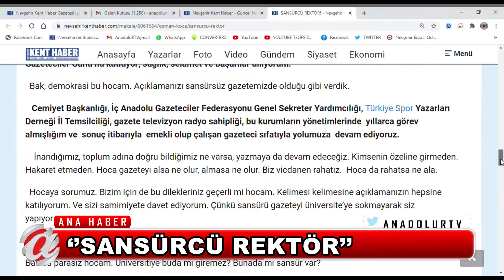(NEVŞEHİR) ‘’SANSÜRCÜ REKTÖR’’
Kapadokya Gazeteciler Cemiyeti Başkanı Osman Koca, yazmış olduğu köşe yazısında üniversite’ye ve rektöre gönderme yaptı.